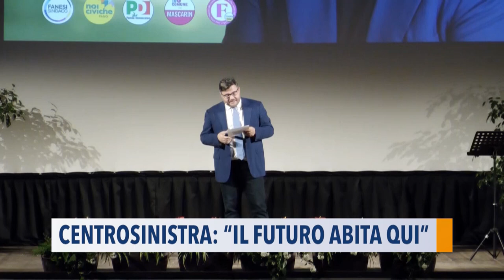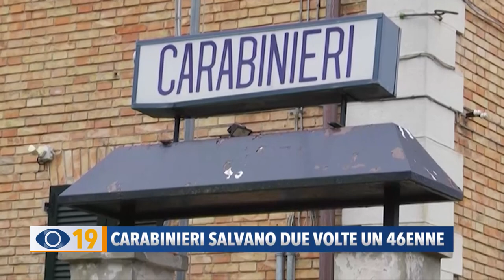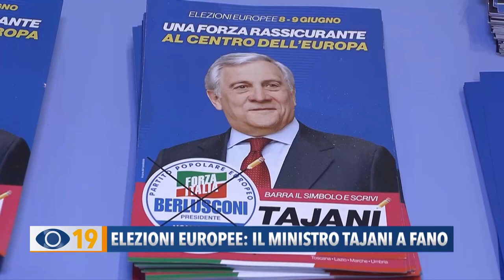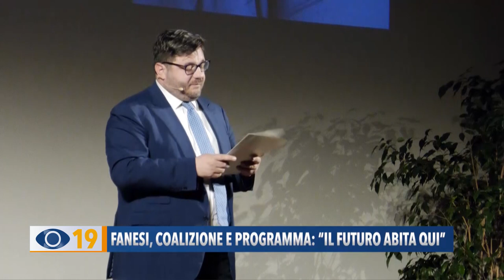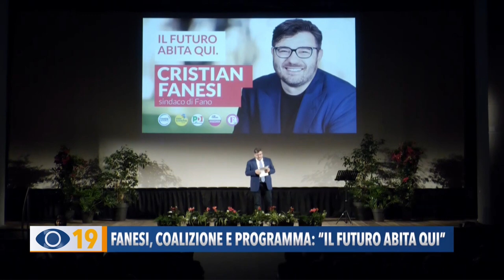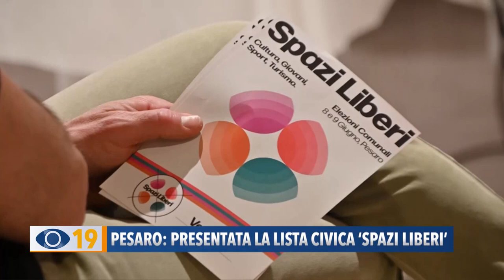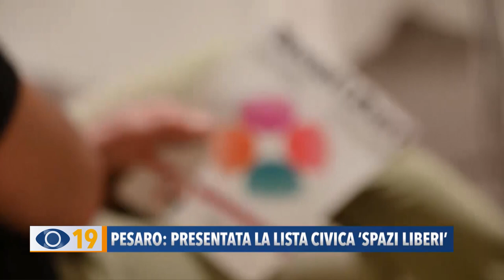Occhio alla Notizia 20 maggio 2024